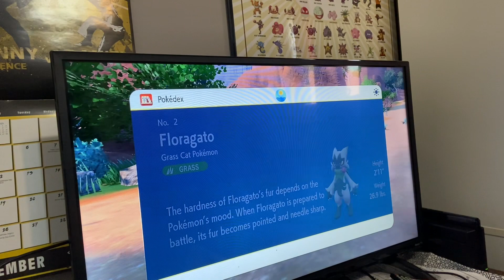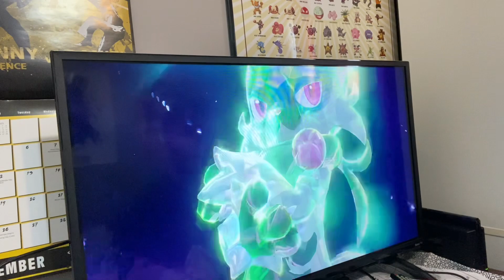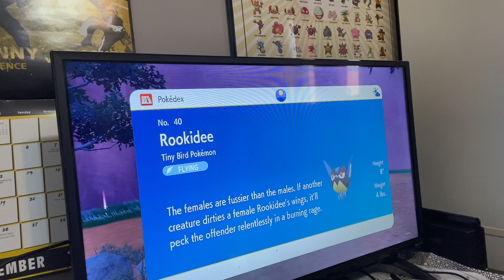Pokémon violet walkthrough part 2